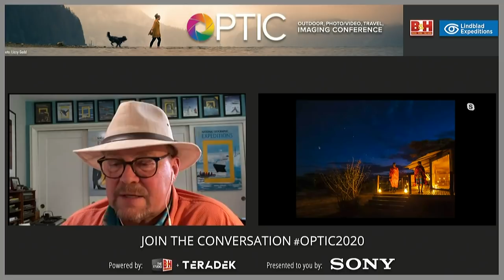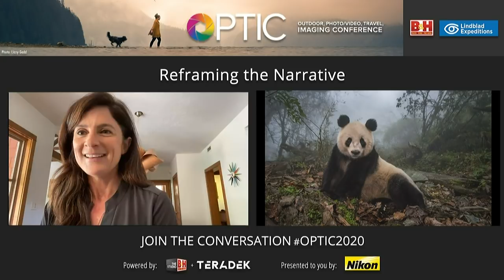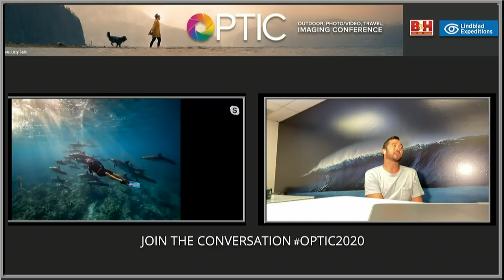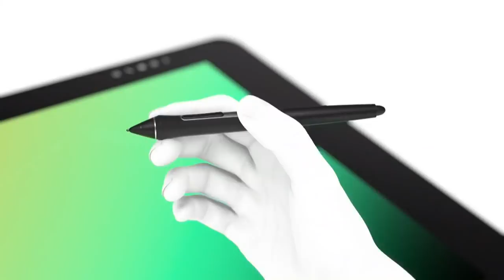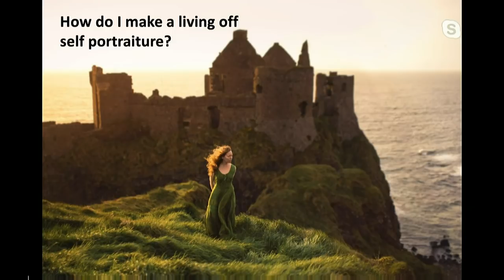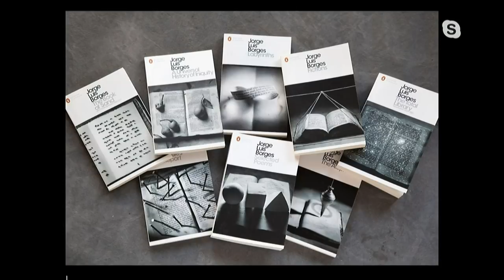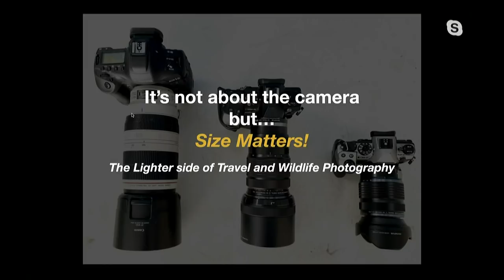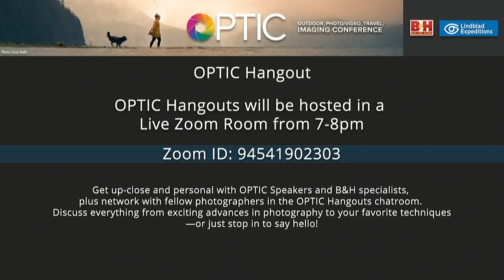OPTIC 2020 - Day 01, Part 02: B&H's Outdoor, Wildlife & Travel Photo/Video Conference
B&H's OPTIC conference returns for its 6th year as a full livestream experience, bringing you the world's best wildlife, travel and landscape photography content, courtesy of B&H Photo & Lindblad Expeditions.

Join the conversation

Day 01, Part 02 Schedule:
0:00 - Technical issues; Please disregard
39:10 - Live Address from B&H CEO Menashe Horowitz
46:16 - Ami Vitale: Reframing the Narrative
1:42:19 - Zak Noyle: Water World
3:11:13 - Lizzy Gadd: Finding Passion and Peace Through Self-Portraiture: Wild & Raw Landscapes of Both Mind & Nature
4:13:34 - Sean Kernan: Looking Into the Light: Creativity and Photography
5:35:08 - Ralph Lee Hopkins: The Big Year: A Photographic Odyssey